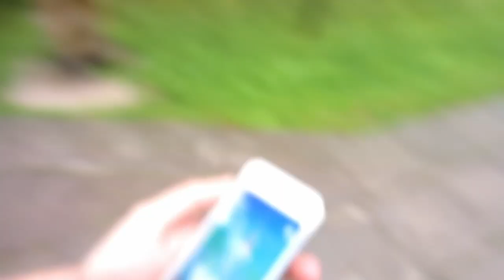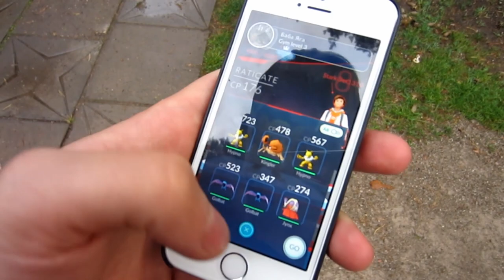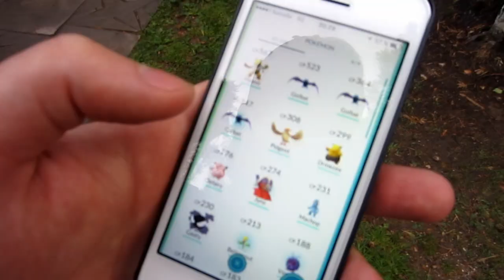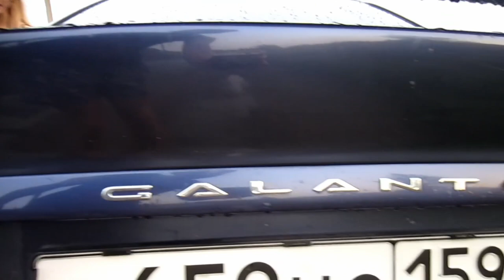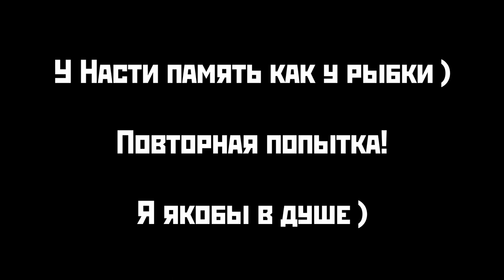Скинул Настю в Озеро Пранк! Настин пресс PashaNastya Vlog